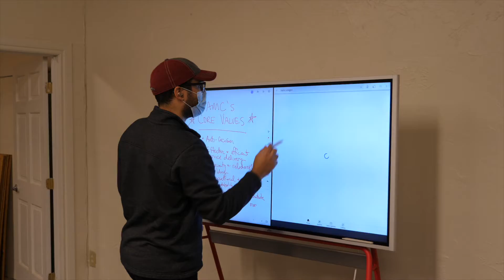November 2021 General Meeting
Don't miss the November 3, 2021 NAMC-Oregon General Meeting!